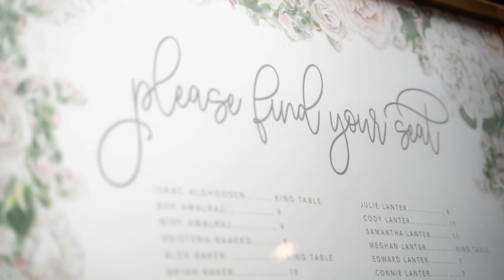Emilie & George | Sapphire Creek Winery | Wedding Teaser Film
Dear Emily and George,

Sapphire Creek Winery was such a gorgeous backdrop for a day you two will never forget. Here's a small peak into such a beautiful day! We can't wait to show you more.

Love,
The Lochs